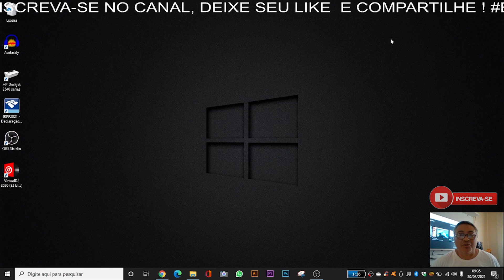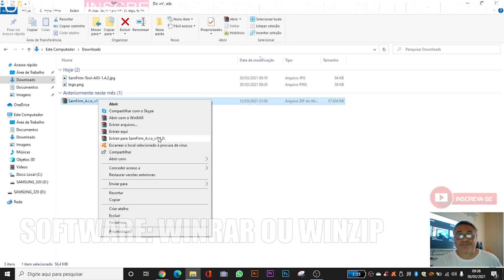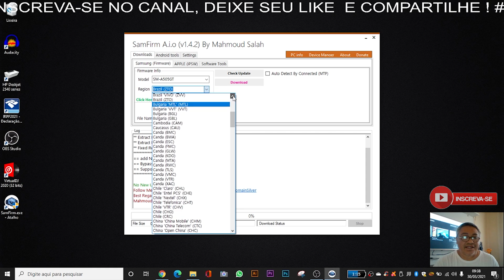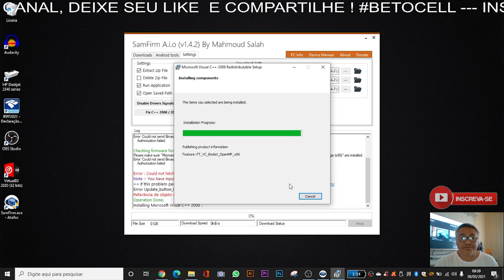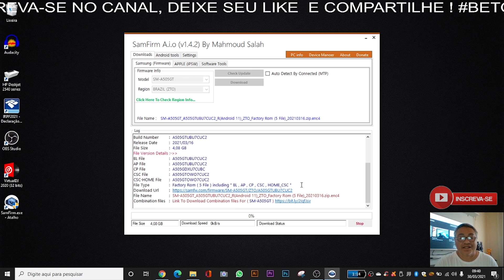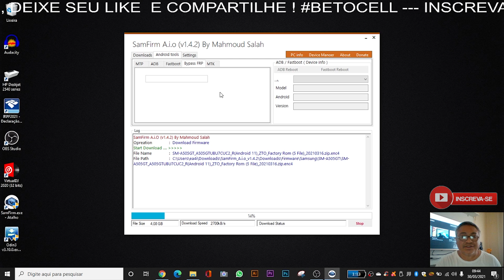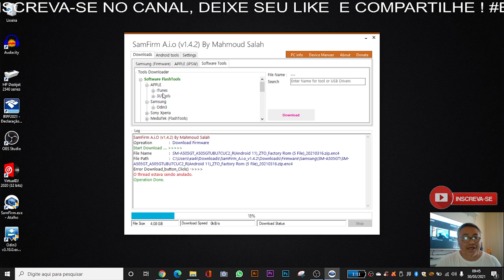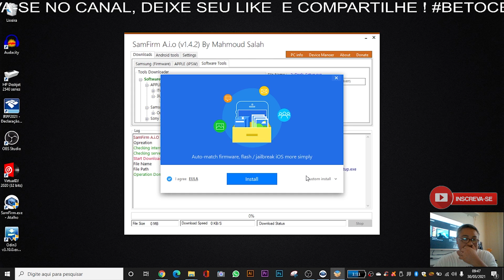SamFirm A.I.O Tool V1.4.2 , add novos modelos MTP FRP, iPhone ,Samsung firmware, Flash Tool, FRP.